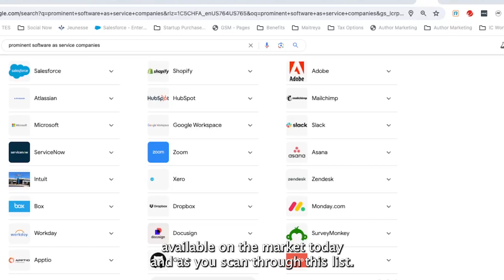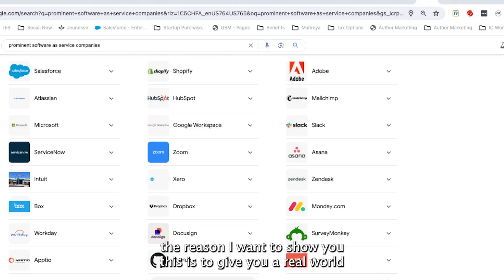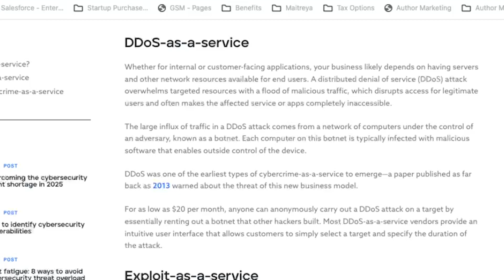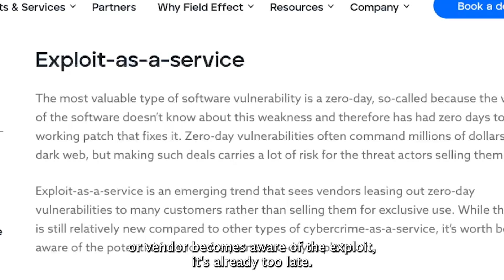How The Cybercrime-As-A-Service Industry Is Booming (2024)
Discover the alarming reality of cybercrime in this video, where criminal enterprises have adapted Software-as-a-Service products for malicious activities. Uncover how these platforms are utilized to carry out phishing emails, ransomware attacks, DDoS attacks, and zero-day threats. Learn why it is crucial for us to enhance our cybersecurity strategies to stay ahead of these cyber threats.

Shout out to @ScammerPayback and @TrilogyMedia - keep up the great work.